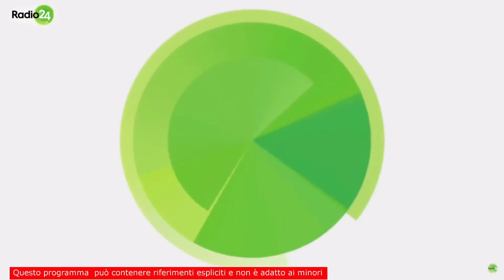Mirko De Carli dalla parte di Trump - La Zanzara 15.7.2024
Dalla diretta video de LaZanzara (Radio 24) del 15 luglio 2024